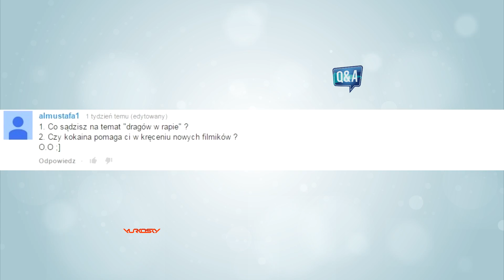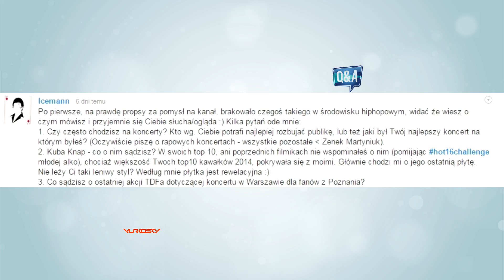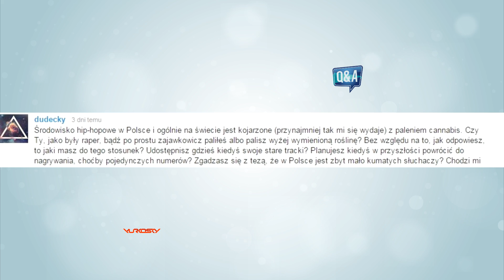KOKAINA | MARIHUANA | POLSKI RAP | YURKOSKY | Q&A #5!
Jeśli chcesz wziąć udział w następnym Q&A na żywo - wbijaj na FB